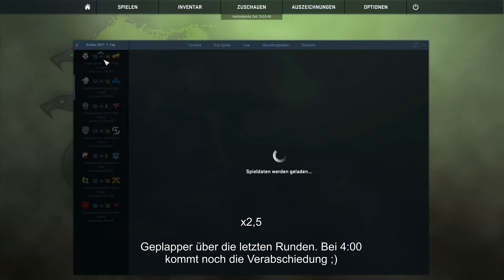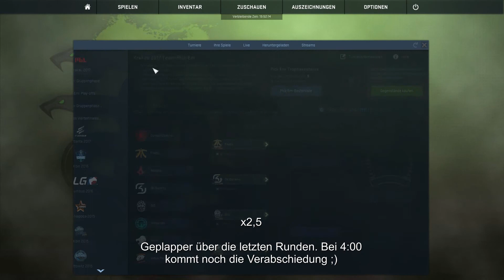CS:GO Pick'Em Play-offs Predictions UNVOLLSTÄNDIG! (Full-HD)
Meine Picks für die diesjährige PGL :)